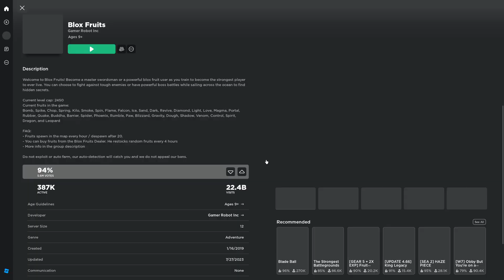*NEW* ALL WORKING CODES FOR BLOX FRUITS IN 2023! ROBLOX BLOX FRUITS CODES